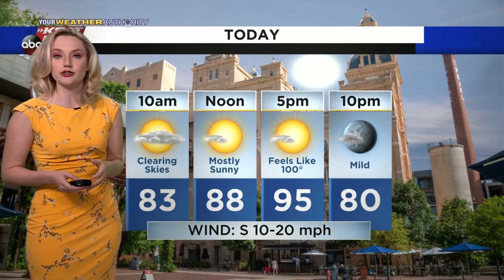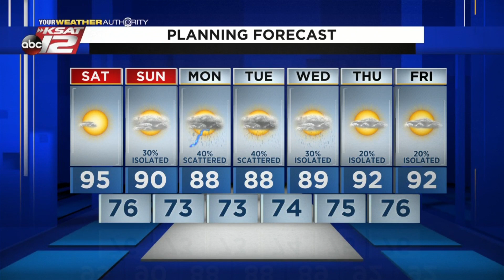Sarah's Saturday Morning Update: June 26, 2021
Today will be hot and humid AGAIN, but changes arrive tomorrow afternoon.